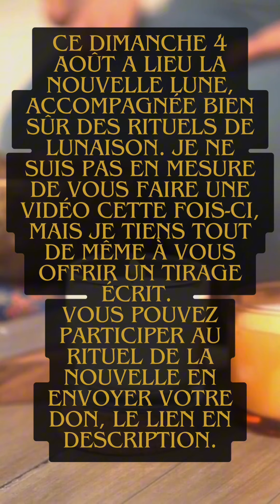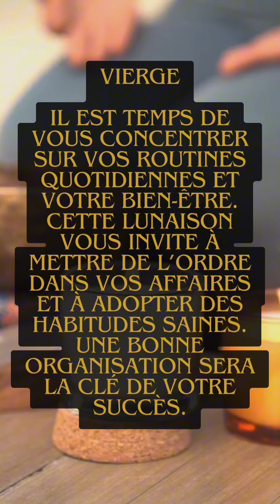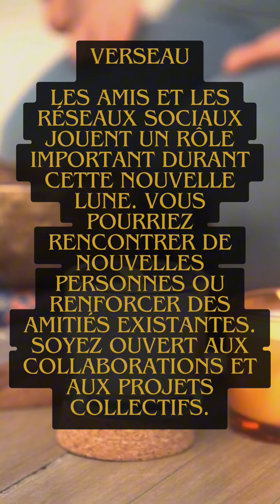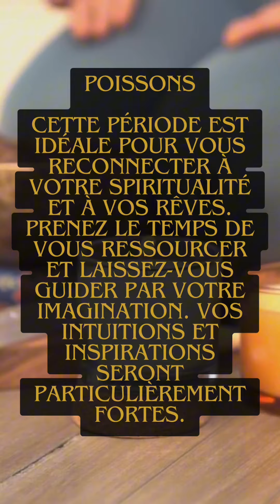🌙 Permettez à cette nouvelle lune d’éclairer votre chemin vers de nouvelles possibilités 🗝️🍀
Découvrez l’astroguidance pour cette nouvelle lune du 4 août. Même sans vidéo cette fois-ci, plongez dans l’analyse écrite de cette lunaison et recevez des conseils précieux pour votre signe solaire, lunaire et votre ascendant.

🌛🌝🌜Participer au Rituel des voeux et d’intentions de la nouvelle lune et la pleine lune

🧑‍🎓Nos Formations:
1. Formation Petit Lenormand en Ligne; Apprendre, Comprendre et Interpréter le Petit Lenormand en vidéo:
2. Le Petit Lenormand et les tirages affectifs:
3. Formation petit Lenormand en ligne – Le grand tableau:
5. Travailler avec la Lumière – Initiation au Rituel des Bougies- FORMATION EN LIGNE
6. Formation Jeu de 32 en ligne